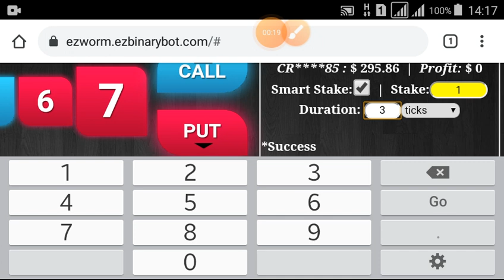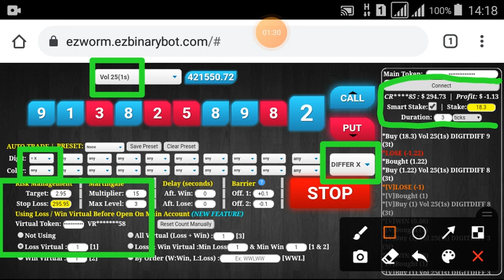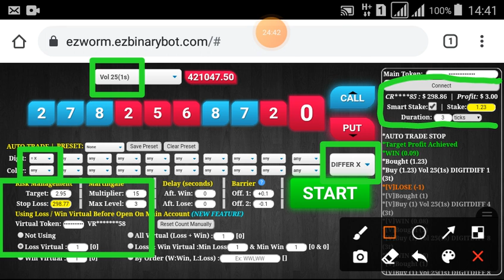Part #107 $298.86 Done $100 to $1600 free bot binary.com deriv profit consistent digit differ